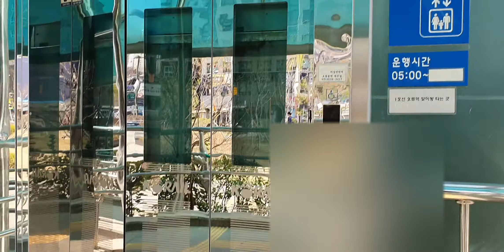서울1호선 오류동역 명소 : 20210331 서울1호선 오류동역 3,4번출구 엘리베이터 Seoul metropolitan